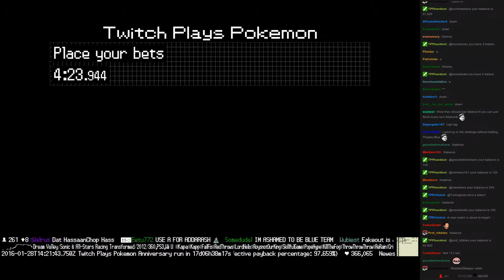Twitch Plays Pokémon Battle Revolution - Match #36537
Match #36537 [Blue: Lotad, Gardevoir, Mismagius] vs [Red: Ledyba, Stantler, Phanpy]